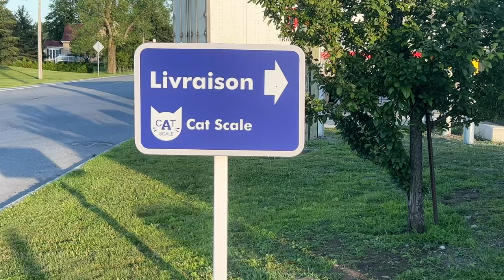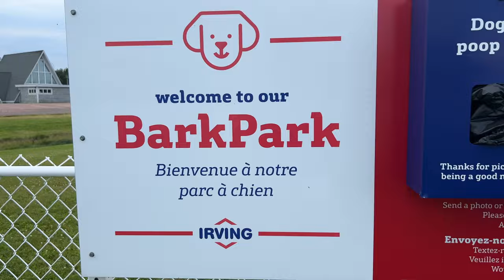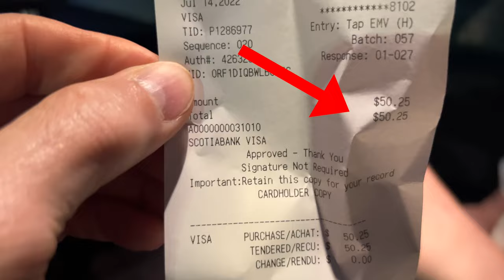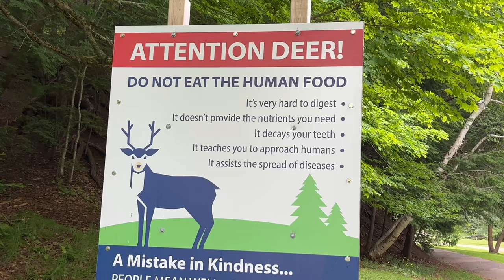Getting our new Sheltie Puppy! 🐶💕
The Burke Bunch heads out east to pick up Kevin, the newest addition to the family!  Biscuit & Cricket are along for the ride not realizing what's coming! 🐶💕

Become a Loyal member of the Burke Bunch Family - visit us and support us! 🥰Bonuses for Patrons!!!

Want a personalized Shoutout, birthday, Christmas or just for fun greeting for someone you know???  . Request a message!

🎥 Follow Us 🎥